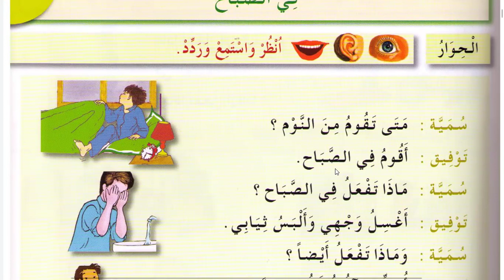Spoken Arabic - PDF page 6